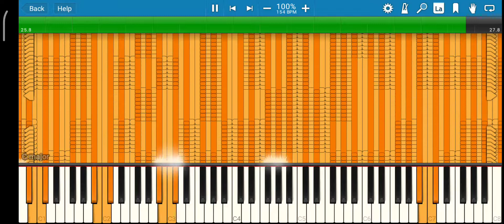dance till you'll dead.mid